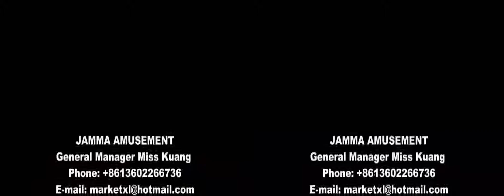X man 2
5D MOVIES FORM JAMMA AMUSEMENT